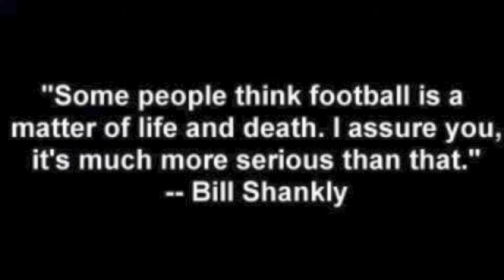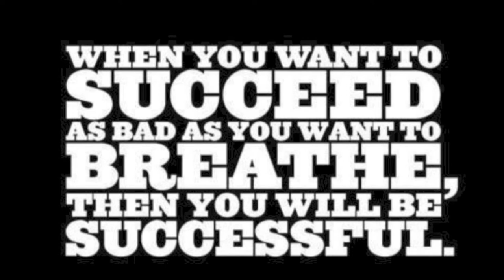Tristan Hugo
Tristan is a South African born Soccer / Footballer living in Australia.  Tristan is 17 years old and is working hard towards living his dream as a professional Soccer / Footballer.